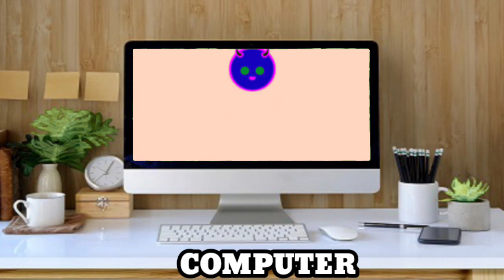Colorful Monster Intro Tv Logo Effects Sponsored by : Preview 2 Effects